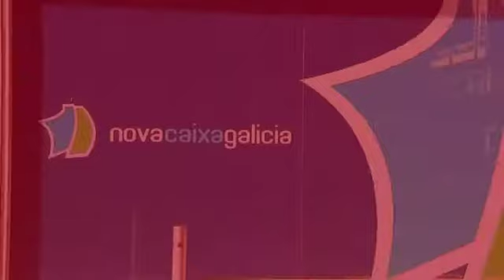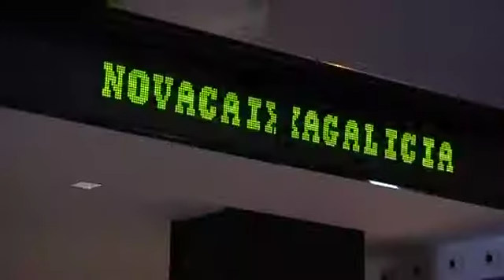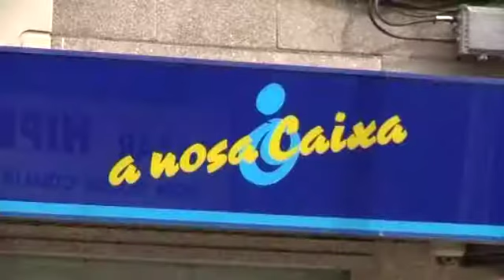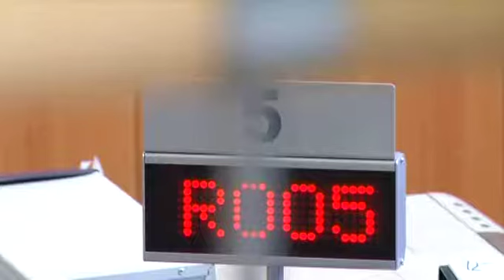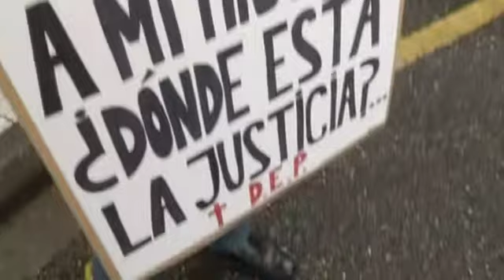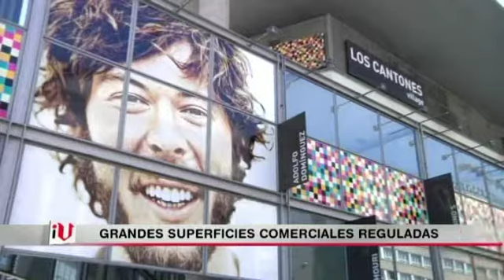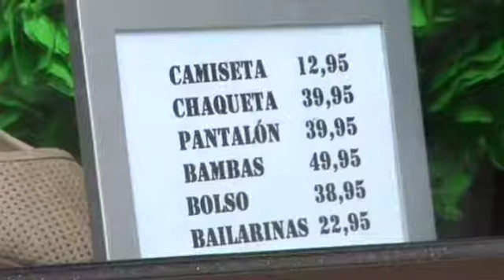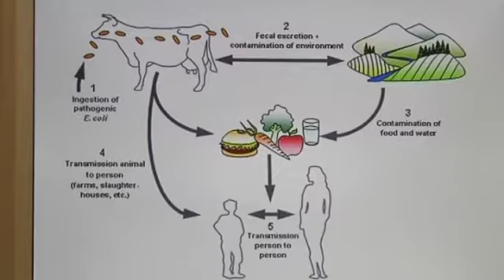Las noticias a las 21:00